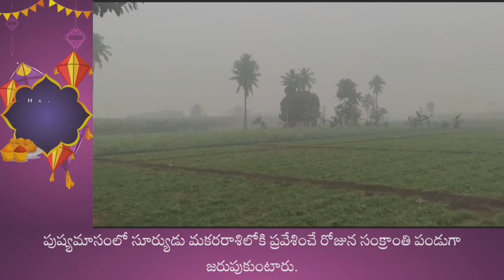మన న్యూస్ ప్రేక్షకులకు సంక్రాతి శుభాకాంక్షలు | sankranthi